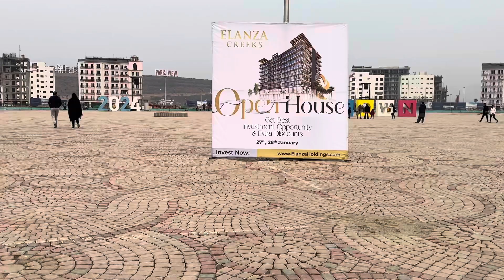Pakistan's Biggest Dancing Fountain at Downtown Islamabad | Parkview City Islamabad | 4K Video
The Dancing Fountains at the Downtown Islamabad Lake are the biggest attraction of our beautiful Capital City. Be mesmerized by the soothing movements of the water fountains at the most in-demand commercial area of Islamabad.